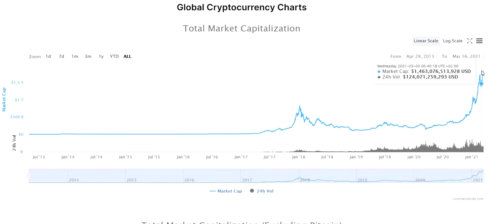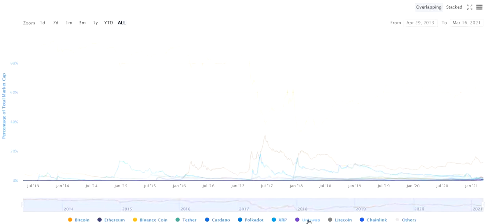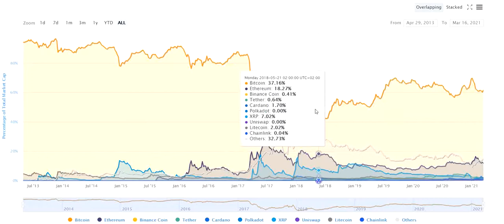CRYPTO MARKET CAPITALIZATION | 2013 - 2021 | BTC-ETH DOMINANCE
Pi Network with 14M users and ready to MOON in 2021
Free digital basic income GoodDollar! Receive a 50 G$ bonus, building a better, more prosperous future, using GoodDollar
Download “Pitacoin” for FREE Bitcoin using code: ooZGLm
Earn CVA tokens using “Crypto Village Accelator” with code: 5C4D3E